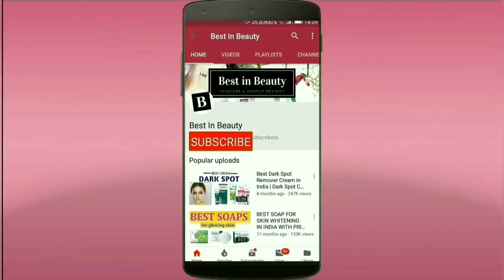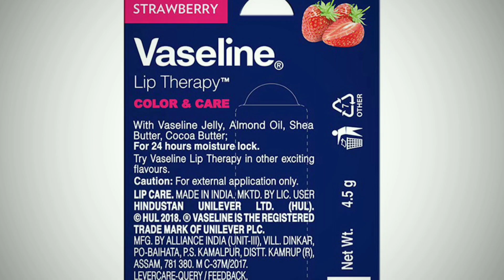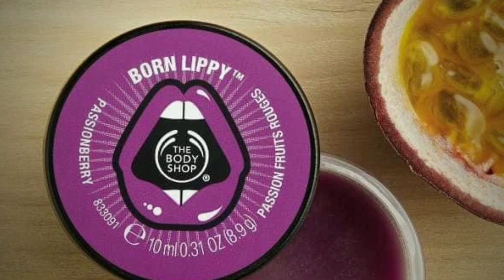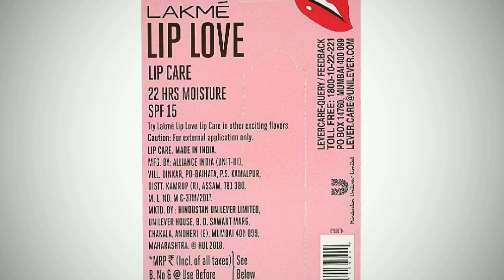Top 5 Lip Balm for Dry and Chapped Lips | With Price | Best in Beauty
Top 5 Lip Balm for Dry and Chapped Lips
Lips balms are essential to keep your lips hydrated and moisturized throughout the day. It is as important as you take care of your skin. But with market piling with different brands, each claiming to be organic and the best, it can be tricky to choose the one that works for you. To narrow your search, here is theTop 5 list of best lip balms in India, especially if you have chapped and dark lips.

List Of Top 5 Lip Balm :-

NIVEA Fruity Shine Lip Balm
Pink Guava
Soft Rose
Fruity Peach
Fruity Cherry

Vaseline Lip Therapy Original Chapstick

Maybelline New York Baby Lips Lip Balm
Pink Lolita
Alia Loves New York, Broadway Red
Peach Bloom
Berry Crush - Watermelon Combo

Lakmé Lip Love Chapstick Cherry, 4.5 g

✔ E M A I L